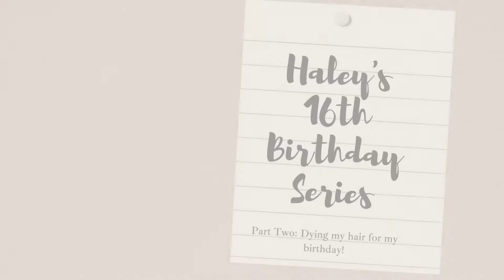Haley's 16th Birthday Series- Part Two: Dying my hair for my birthday! | Haley WC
HAPPY JULY!
- Hello! Please let me know what kind of video you'd want to see from me in the future in the comments section below!

LUV U!
-haley